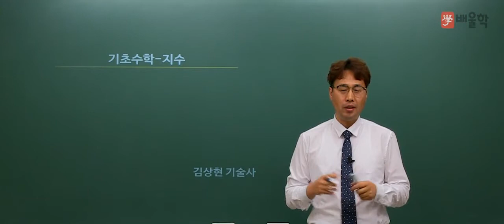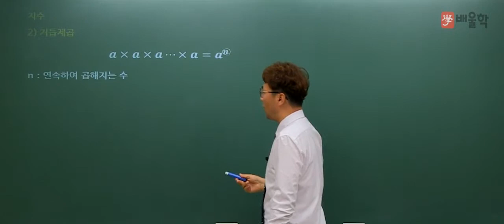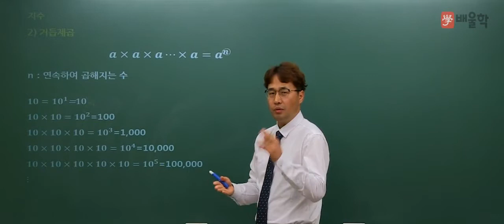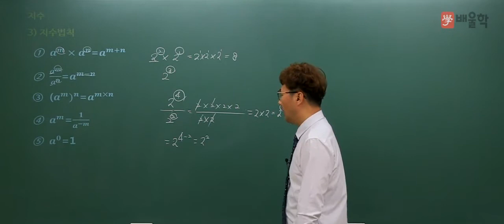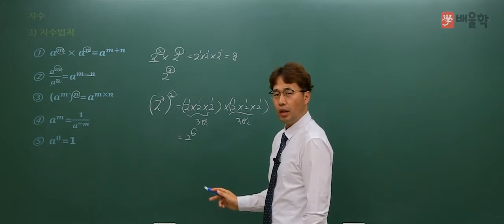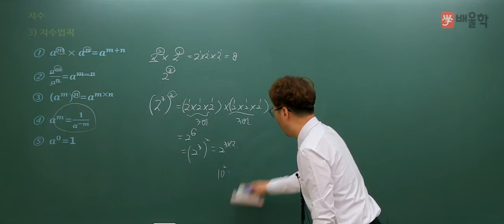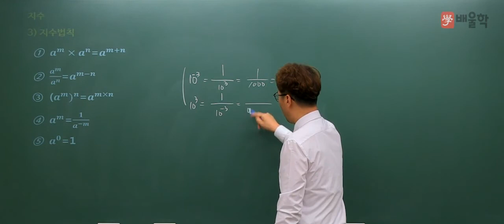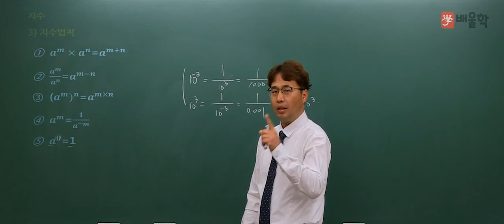[소방설비기사] 기초수학 07 지수이론 - 김상현 기술사